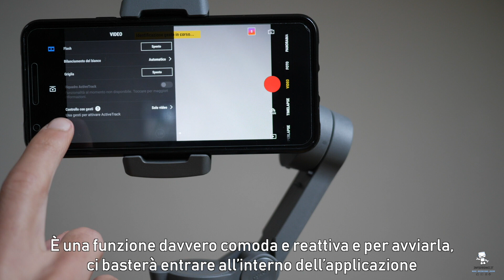DJI OSMO MOBILE 3 GESTURE CONTROL | Tutorial in Italiano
DJI Osmo Mobile 3 Gesture Control

Scopriamo come usare Gesture Mode su Osmo Mobile 3 in un tutorial in italiano dove sono elencati tutti i passaggi principali

Seguici sul Blog e cercaci su Facebook, Twitter, Instagram e Telegram